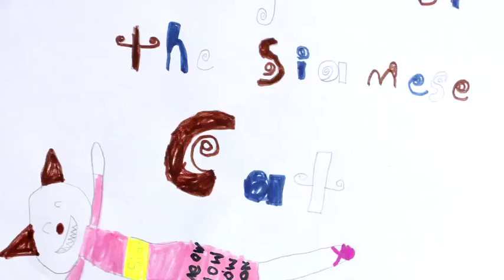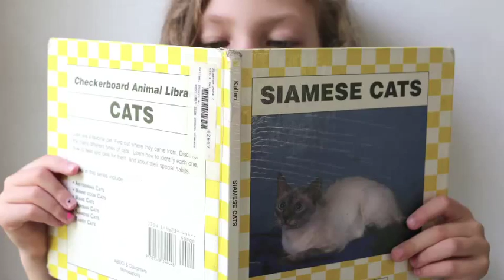The Legend of the Siamese Cat By Zoe Villalobos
DISTCO 2014 English Language Arts Elementary Level